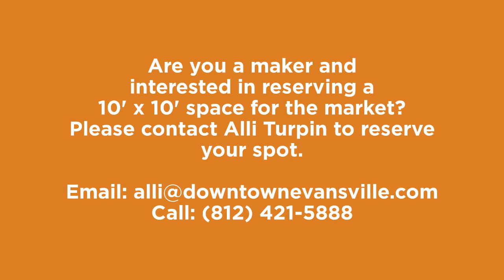Third Annual NoCo Makers Market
Join us for the Third Annal NoCo Makers Market on Carpenter Street (between 2nd and 3rd) - October 18 from 10 AM - 2 PM.

Are you a maker and interested in reserving a 10' x 10' space for the market? Please contact Alli Turpin to reserve your spot.